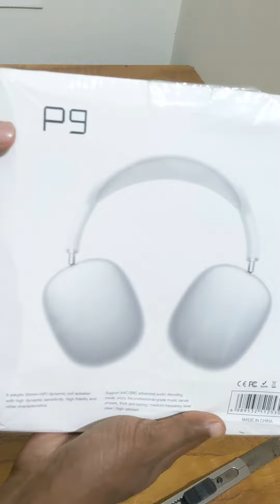P9 headphone unboxing